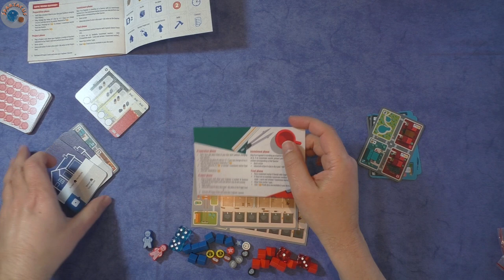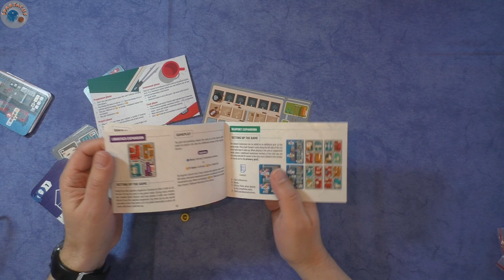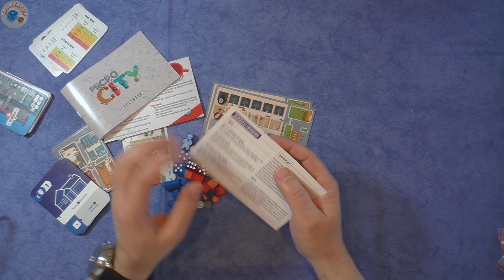Let's Play: Micro City #06 - Jetzt auch in der Spieleschmiede!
Heute spielen wir "Micro City", Thistroy Games, in der Solo  Game Variante und mit der Logistics-Erweiterung

Die (zum Zeitpunkt der Veröffentlichung noch laufende) Kampagne in der Spieleschmiede findet Ihr

Es ist ursprünglich aus einer Kickstarter-Kampagne vom Februar 2020, die Ihr hier findet

Trouble in Templetown ist leider immer noch in der Produktionsvorbereitung.

- Terraforming Mars
- Robinson Crusoe: Abenteuer auf einer verfluchten Insel
- Spirit Island

- Kanban EV
- Black Sonata
- Maquis

Euer Spartacus

00:00 Intro
00:16 Content-Vergleich Spieleschmiede mit Kickstarter
08:51 Was (vielleicht) bei der Spieleschmiede fehlt
09:44 Setup Solo Game
10:22 Playthrough
56:19 Outro